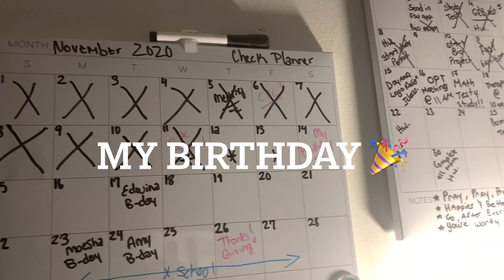BIRTHDAY PREPARATION: nails , hair , eyebrows & more.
Birthday preparations : nails , hair , eyebrows & more.

Hope You Guys Enjoyed This Video , if you have any questions for me ..fell free to ask !!!

♡ VERSE OF THE DAY:  Are any of you suffering hardships? You should pray. Are any of you happy? You should sing praises.
‭‭( James‬ ‭5:13‬ ‭)

✩No matter what happens , God has it under control .

Hairstylist: @wickedstyless
Nails: @Metiquebeautybar
Hair: AliExpress
Toes Nd Eyebrows: Nail shop . 💖

FAQs:
Age: 16
Where do I live : FL
bday: Nov. 14
I film with my IPhone XR